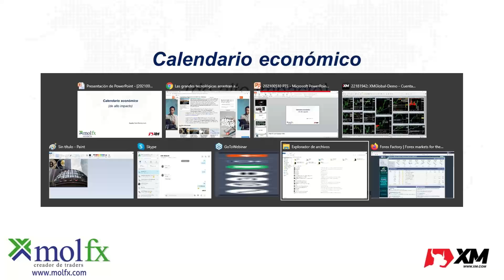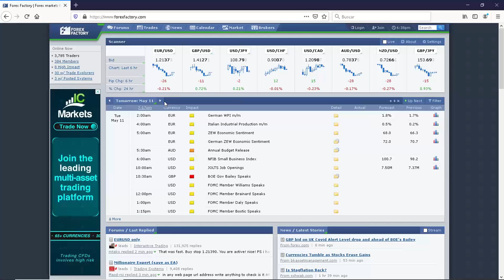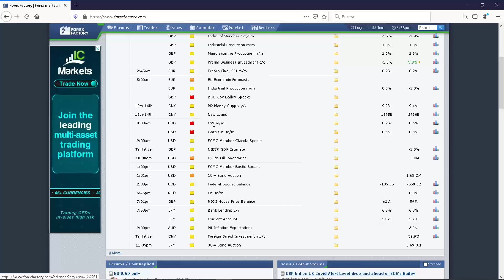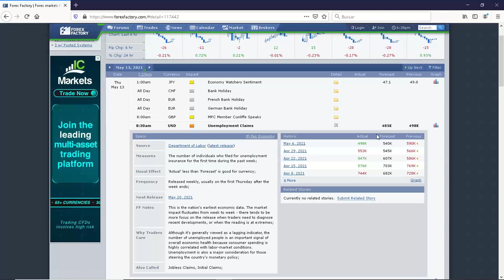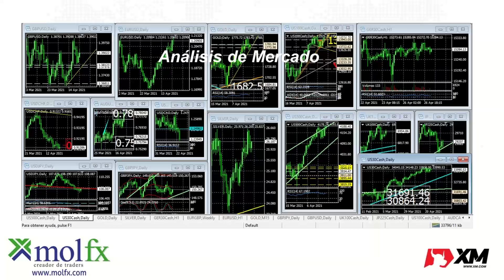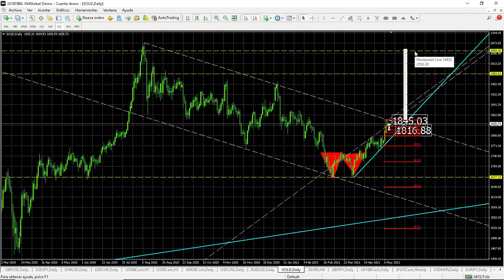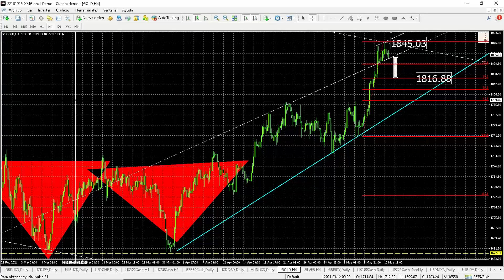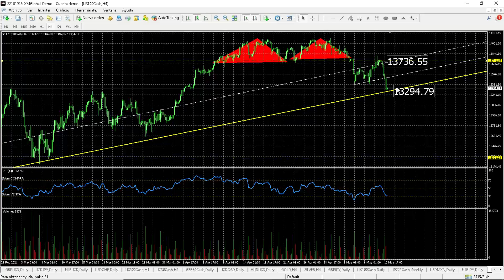2021-05-10 - Plan de Trading para la semana…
Video disponible con toda la informaciòn requerida para el trading entre el 10 y 14 de Mayo...

Wall Street cede con fuerza en el inicio de semana liderado por las tecnológicas, y los anuncios impositivos de la administración Biden. El índice Dow Jones rebota tras formar nuevos máximos históricos.
El Bitcoin y el Ethereum revalidan techos, mientras que el  Oro y la Plata toman beneficios tras la suba de la semana pasada.
El calendario económico nos trae la inflación minorista como cita a tener en cuenta desde los Estados Unidos el día miércoles.
Análisis del GBP/USD, Oro y NASDAQ por @molfx